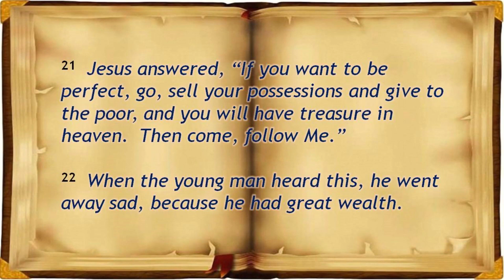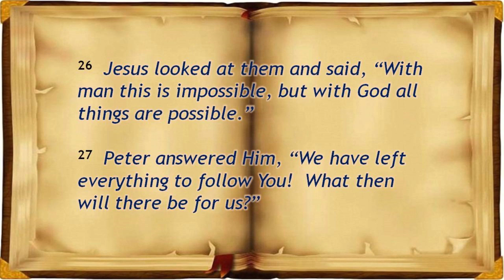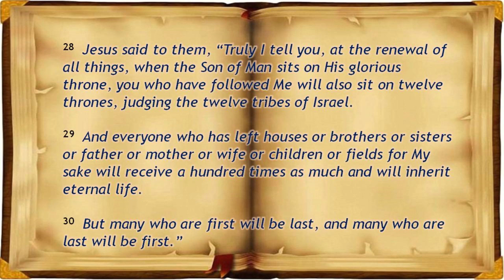Matthew 19:16-30 "Commandments & Camel Skins"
Delivered at the Sunday Service on June 16, 2024.